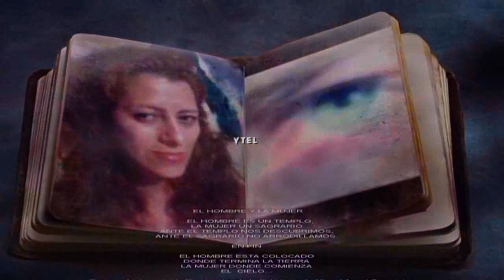John Sokoloff ''Harmonia''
you all for viewing and comments! All the best!
Maravillosa, relajante música que levanta el espíritu de la belleza... De la belleza infinita de la naturaleza que se acompaña de los mágicos sonidos de piano para crear un ambiente relajante.
# Relajarse, # relaxingmusic, # musicvideos, # soothingmusic, # newagemusic, # peacefulmusic, # beautifulmusic, # antistressmusic, # healingmusic, # instrumentalmusic, # musicazen, # spiritualmusic, # ambientmusic, # chillout, # slowmusic, # ambientvideos, # naturevideos
Música de Ambiente, Música Instrumental, Ambient music, Background music, instrumental music, relajante, musica meditacion youtube, musica sanadora